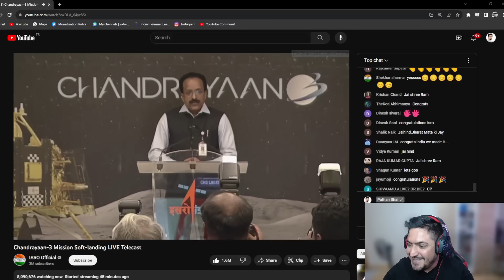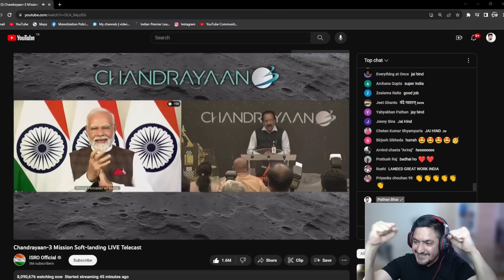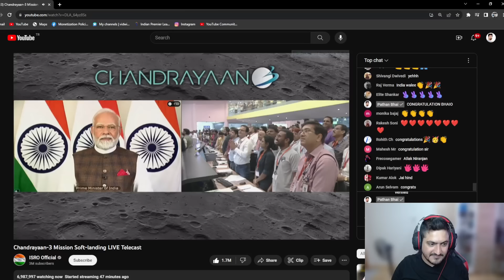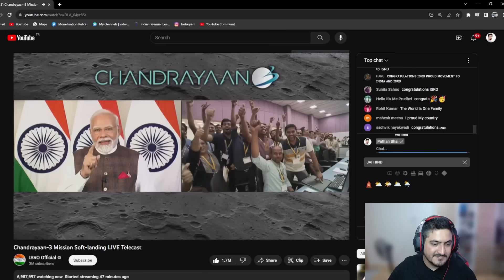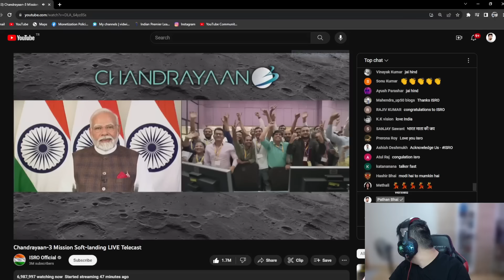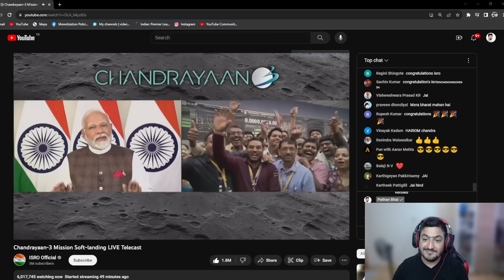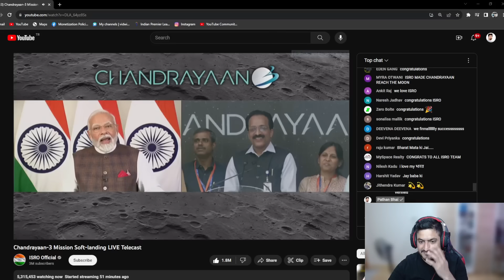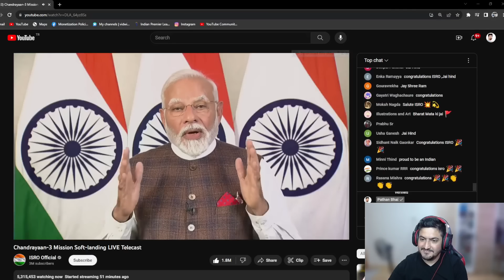Chandrayaan3 Live Landing Moment Proud of India ISRO TEAM and PM MODI JI